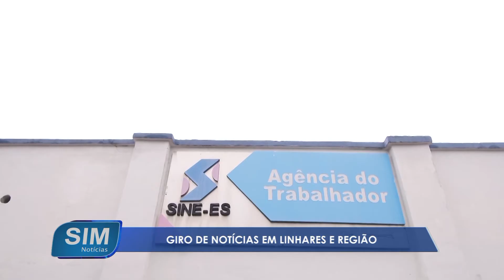Giro de Notícias em Linhares e região